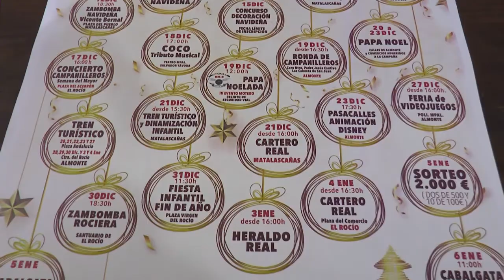Presentación de la programación navideña 2021